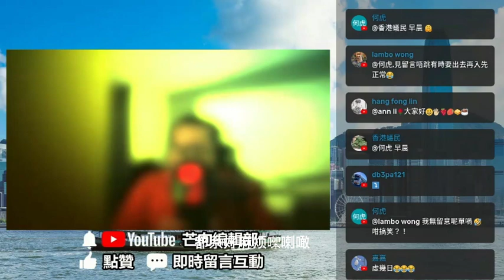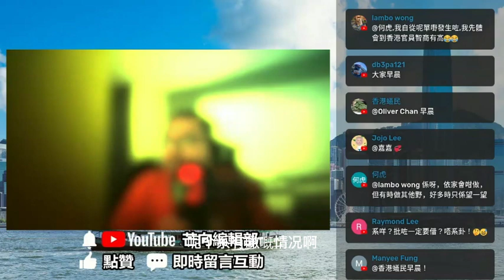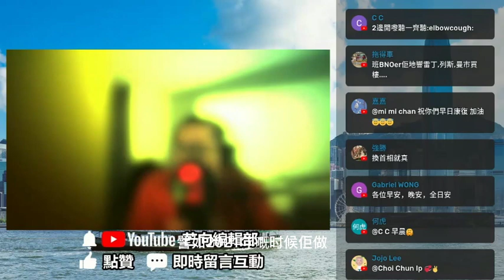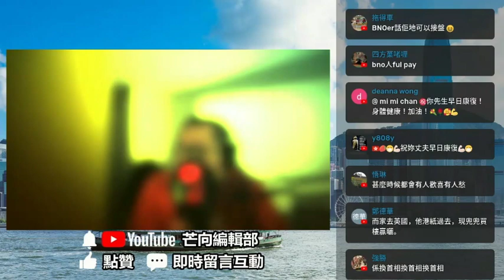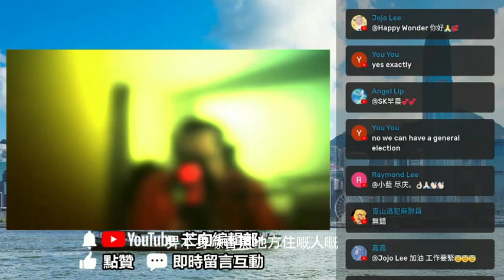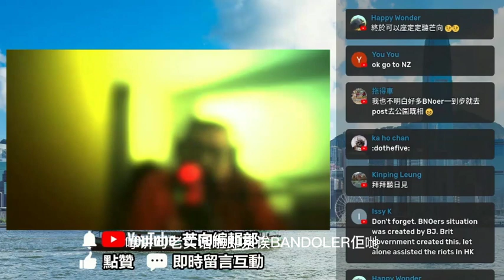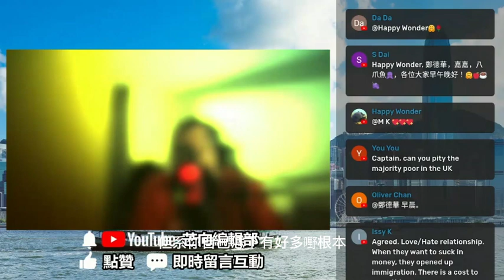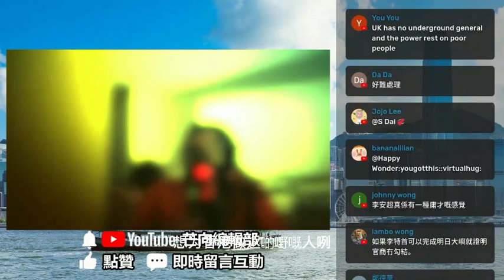20221002L 立竿見影！英國樓市虛火熄滅！樓市極速轉向！持現金BNOer發啦！專家估計：樓價可跌X成！